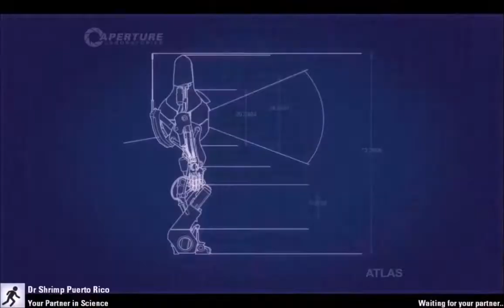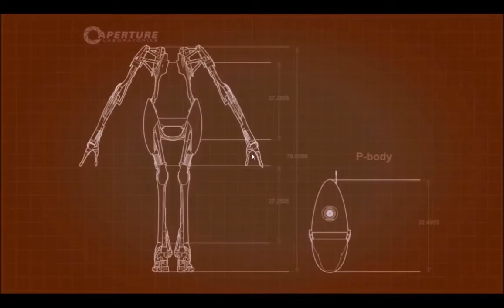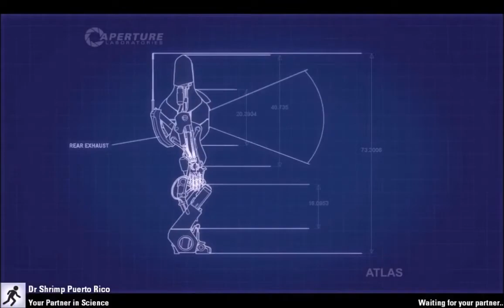THE BEST OF MAX!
Thanks to Max for being the best meme out there!

Videos:
"Max And Crow Experience Cancer"
"THIS JUST IN"
"HOTLINE CRINGE"
" WHATS AN EVAN HANSEN?"
"PORTAL 2 With Max And Crow"
" More Portal 2 With Max And Crow"
"EVEN MORE PORTAL!"